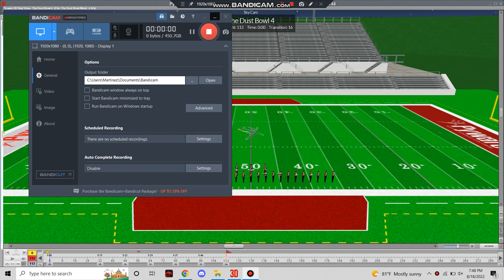Gruver HS Band 2022 Drill Video, "The Dust Bowl": Mvmt 4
This is the instructional drill video for the Gruver HS Band in Gruver, Texas.  Music by Barry Hurt.

The music is from "The Dust Bowl" arranged by Barry Hurt.